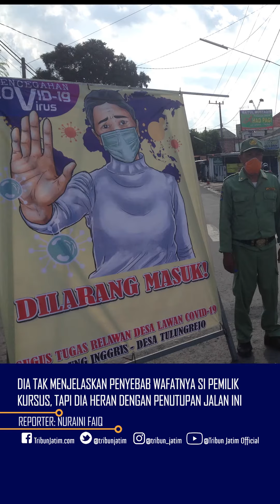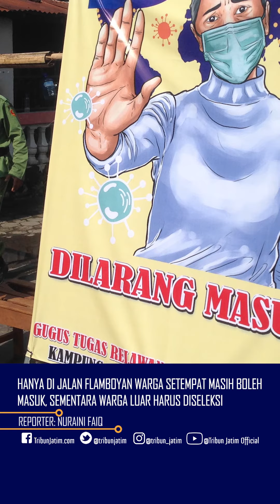Heboh Wabah Corona, Warga Dilarang Masuk Kampung Inggris Pare Kediri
TRIBUNJATIM.COM, KEDIRI -

Warga dan pengguna jalan di Kediri dibuat kaget saat hendak ke 'Kampung Inggris' pada Sabtu (22/4/2020).

Bagaimana tidak, sejumlah akses ke Desa Tulungrejo, Kecamatan Pare, Kediri itu terpantau ditutup

Reporter: Nuraini Faiq